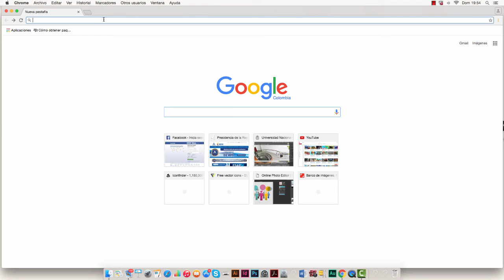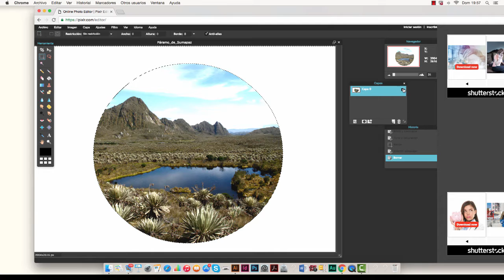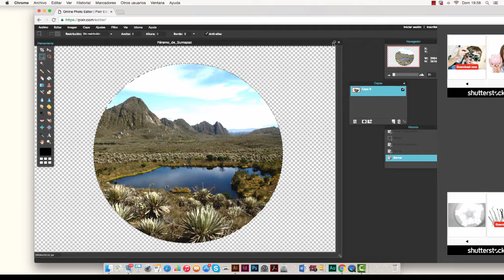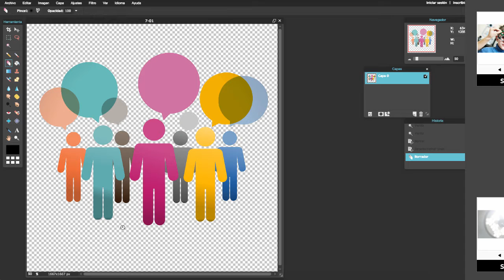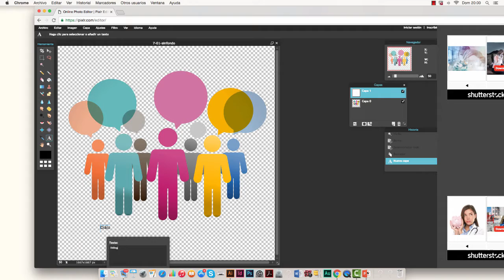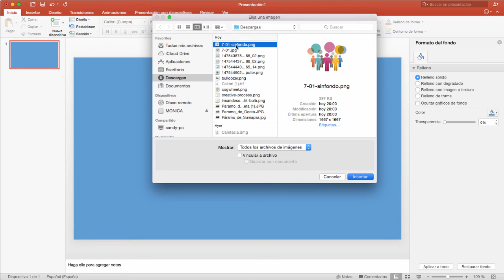Herramientas complementarias Unidad 3 video II